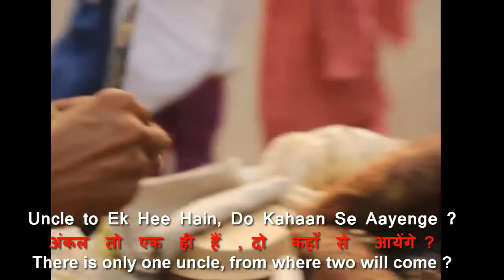Most Sour Street Food Of India You will Ever Eat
Eating Winter Street Food of India - One of the most sour food found in street of India - Star Fruit & Sweet Potato. This food is very famous and everywhere you will see in winter time.
Sweet potato is sweet in taste, as it names suggest but Star fruit is something very very sour. It will crush your teeth, that is why you will get some spices to make it less sour. But sour doesn't work. But, the taste is amazing.

You can catch with me in following social media & get my video updates